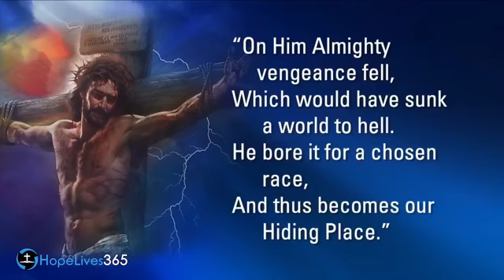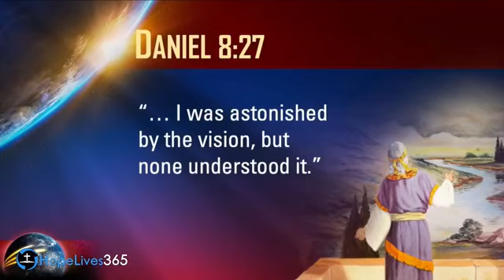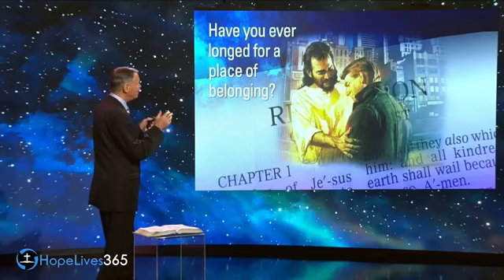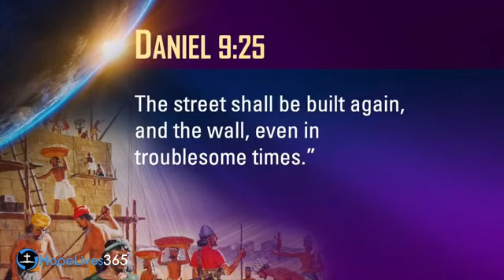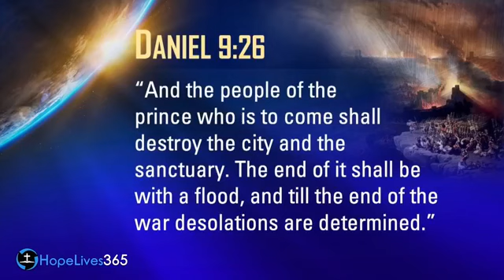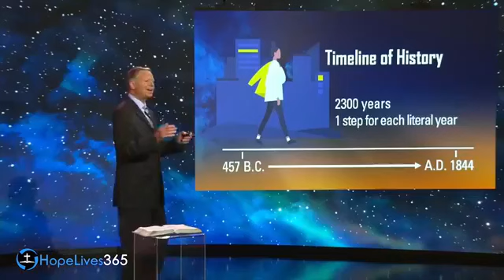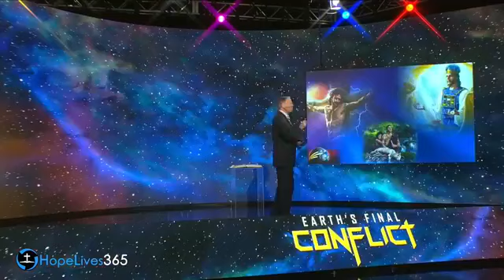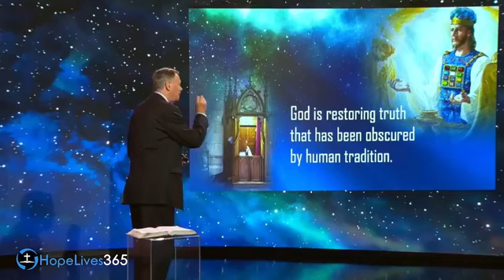Investigative Judgement & Time of the End || Prophecy || 1844 and the 2300 days || Pr. Mark Finley